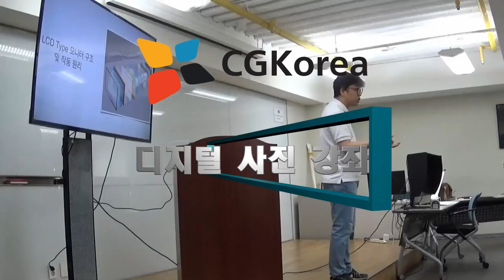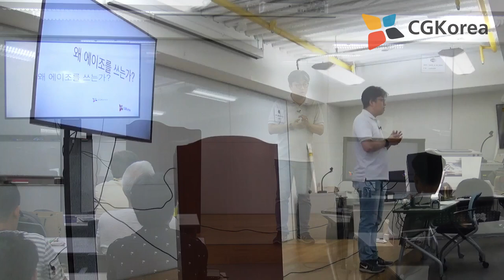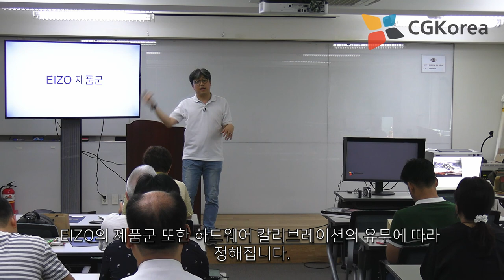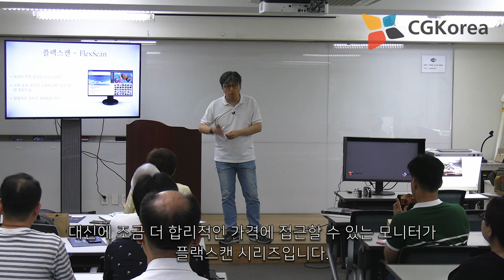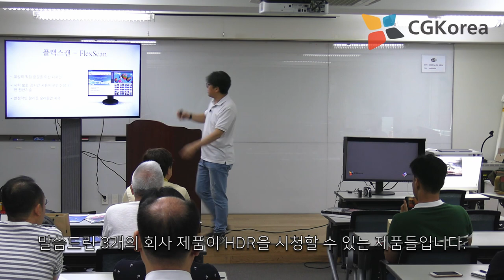EIZO 에이조 CN7 - 전문가용모니터와 CN7을 이용한 완벽한 모니터 사용법 1편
Chapter 1.

왜 에이조를 쓰는 가?

모니터에 대한 전반적인 이야기 먼저 합니다.